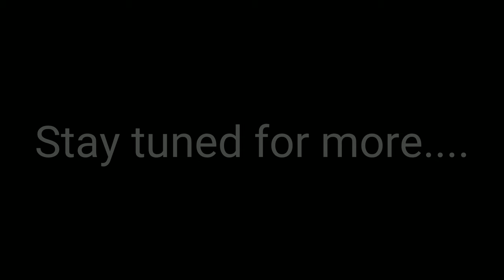JPS (JUNIOR PREP SPORTS) TEAM FREEDOM PRACTICE!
Senior Bowl players practicing for All Star Game on Saturday December 1, 2018.

Mahalo and Aloha!